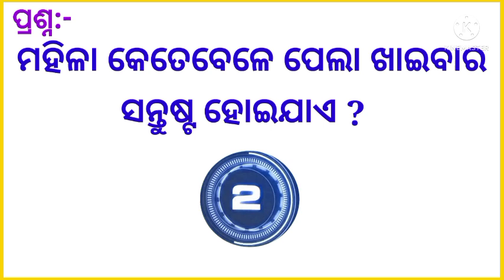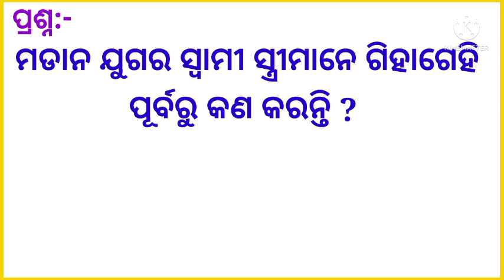Newly weding couple life question ||part-155/💐 wedding life💐 question & answer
Wedding life funny video
Odia wedding pants sala
Couple lifestyle Gk question
Husband wife wedding lifestyle Gk
Wedding life comedy question
Interesting wedding life question